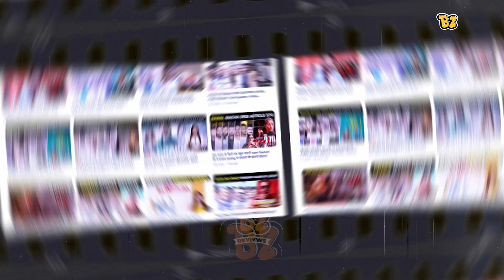Media Review On Devara Trailer!!